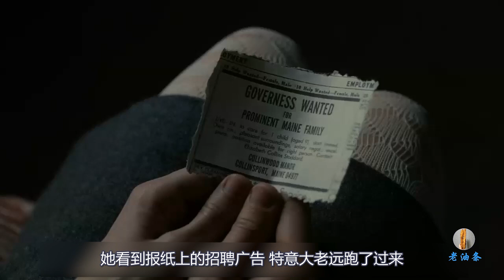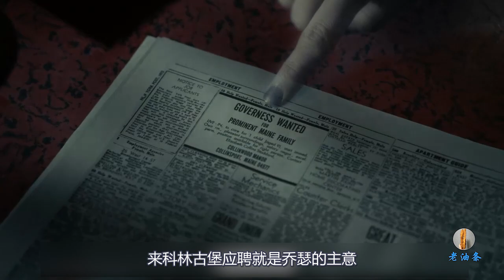富二代吸血鬼被关200年，竟然因为办了漂亮女巫，却不打算和人家结婚！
本片为《黑暗阴影》，富二代巴纳跟随家人来到美洲，靠着经商头脑一跃发家致富，
他把当时的女仆人给办了，却只是玩一玩而已，
殊不知对方竟然是无敌法师，一怒之下将富二代诅咒成吸血鬼，被关在了棺材200多年。